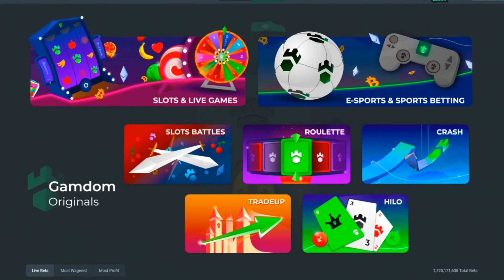THE BIGGEST CLUSTERS EVER ON SUGAR RUSH CONNECT EVERY TIME!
This was the most insane hit I have EVER had on sugar rush if this had some big multis behind it, it was absolutely a MAX WIN on sugar rush!